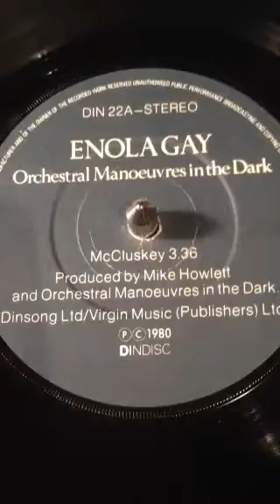O.M.D . - Enola Gay From 1980 .